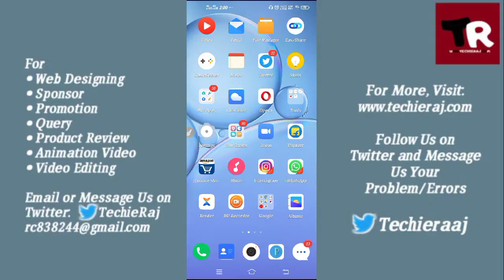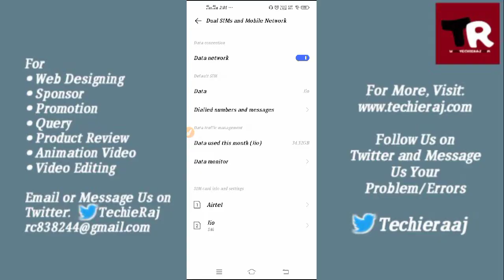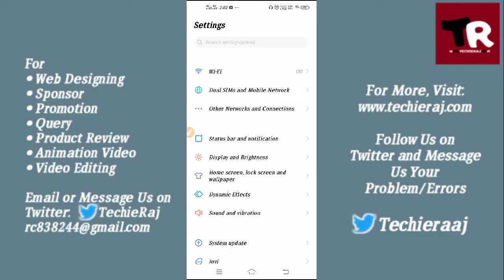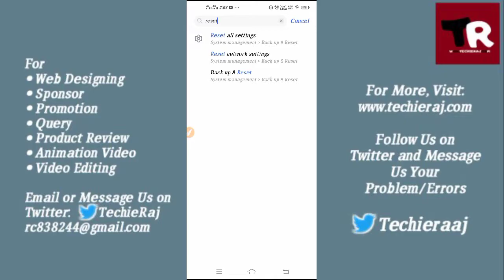Fix The Network Service You Chose Is Unavailable Problem Solved